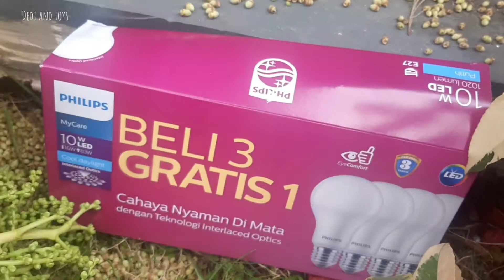Menemukan Mainan Naga Hidup Dalam Kain Hijau Singa Panda Burung Elang Ayam Beruang Kutub Ikan Hiu